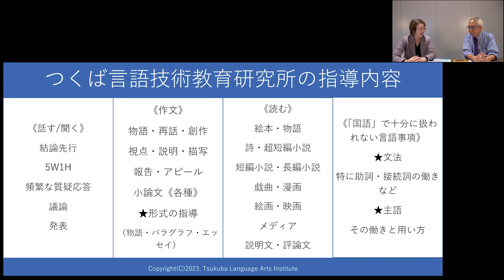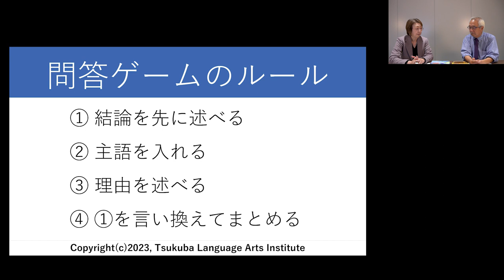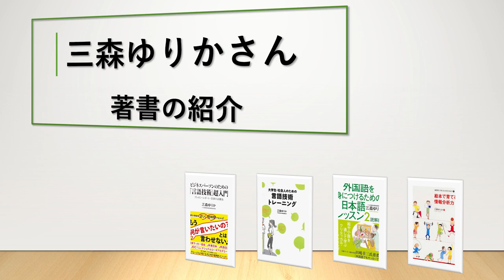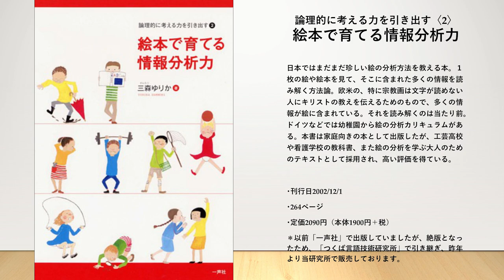大津由紀雄 言語教育動画 第48回 三森ゆりかさんとの対談3 「言語技術教育」について②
三森ゆりかさんにご自身が主宰するつくば言語技術教育研究所と「問答ゲーム」の意義と方法について語っていただきました。